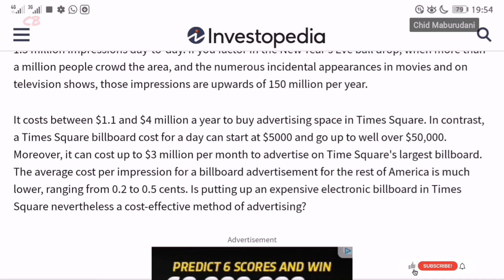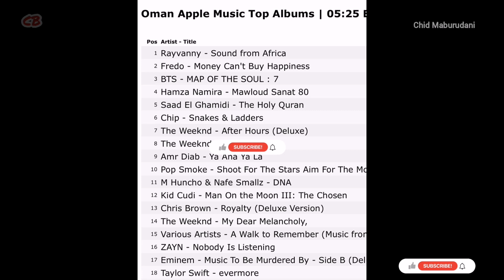ALBUM ya RAYVANNY,Sound From Africa,yafika NEW YORK TIMES SQUARE MAREKANI,Gharama zilizotumika sasa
Album ya Rayvanny wa WCB Wasafi,Sound From Africa imepata kuonekana kwenye moja ya screen za viunga vya New York Times Square Marekani,Gharama zilizotumika kuitangaza ni balaaa Tazama hapa